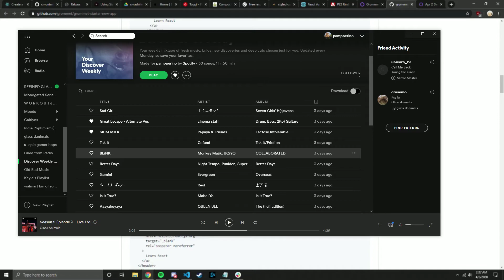colette drinks water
GPU: GeForce GTX 750 Ti
CPU: AMD FX(tm)-6300 Six-Core Processor
Memory: 8 GB RAM (3.95 GB RAM usable)
Current resolution: 1920 x 1080, 60Hz
Operating system: